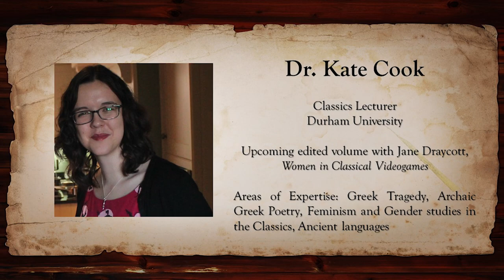Civs 101: Greece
Bob talks with Dr. Kate Cook about the Greece Civ. Topics include the new leaders for Greece in Civ VI, Athens versus Sparta in historical memory, Greece as the "cradle of civilization," and the influence of Athens on the idea of Greek civilization. *Apologies for Bob's audio on this episode. The original wav file was lost and a backup was used. Kate's audio, however, came out sounding great, which is good because she does most of the talking in this episode!